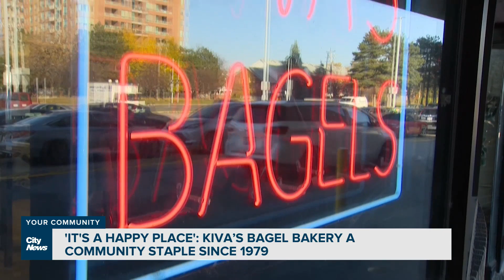A community staple since 1979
If you are looking for bagels, breakfast, specialty cheeses and treats, Kiva's has been serving the Westminster-Branson area in North York for decades.